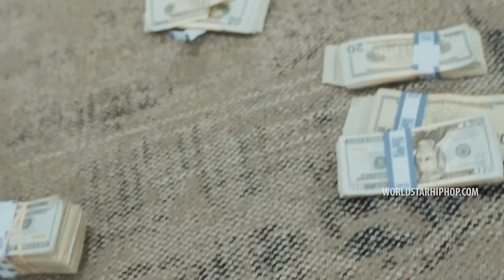G4 Boyz - Foolish Boys (Official Music Video)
Exclusive WSHH music video for “Foolish Boys” by G4 Boyz.